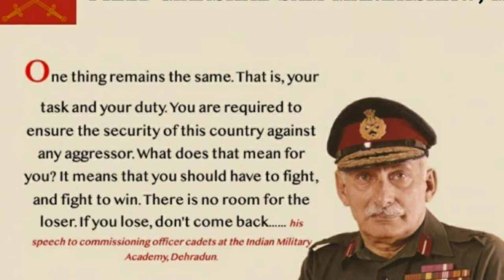LEADERSHIP BY FIELD MARSHAL SAM MANEKSHAW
FIELD MARSHAL SAM MANEKSHAW especially known for his heroics during the 1971 Indo-Pak War when he was the Chief of Army Staff. Indian Forces successfully initiated operations on the Eastern and Western front and eventually won the war that led to the creation of Bangladesh. Field Marshall Manekshaw was known for his courage and wit.